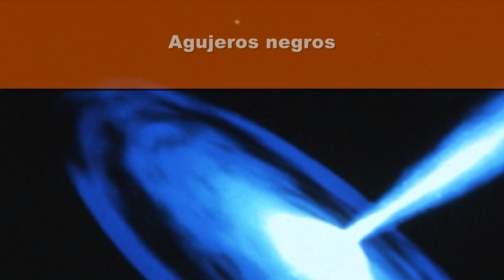Las teorias de los viajes a traves del tiempo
Poder viajar al futuro o al pasado es algo que la ciencia ficción hace varias décadas ha hecho famoso y con lo que no sólo muchas personas sueñan, sino que la ciencia también aspira alcanzar algún día y que incluso profetas y videntes han indicado que se conseguirá en un futuro lejano. Sin embargo, desde un nivel teórico, muchos científicos y físicos cuánticos, especulan cómo se podrían lograr.
Imágenes: pixabay.com(video); pixabay.com (5), wikipedia.org; pixabay.com (3); wikipedia.org (2) ***